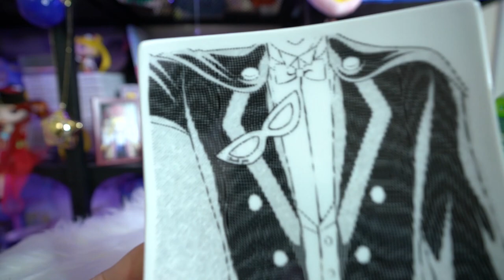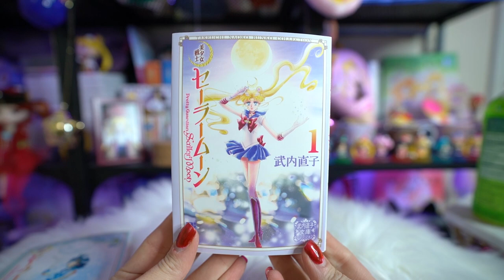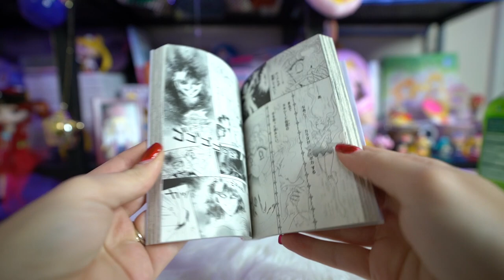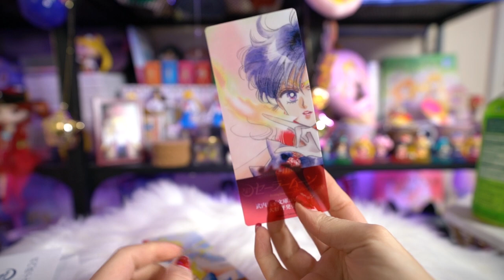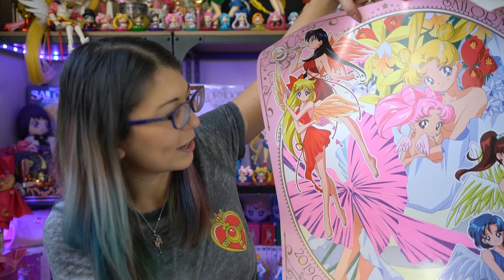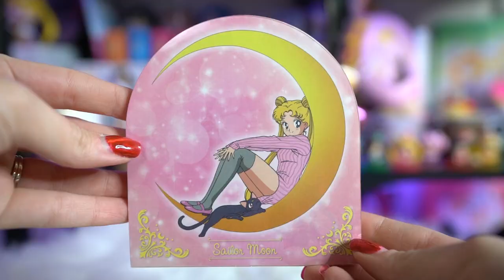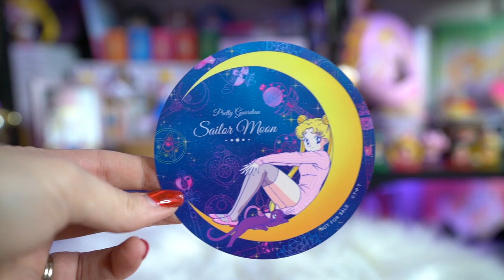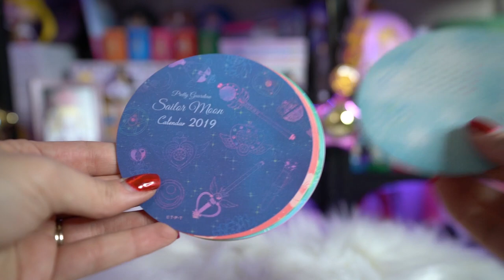Sailor Moon Store Haul! Q Pot, KiraKira, & More! - Sailor Moon Reviews by Sailor Snubs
New items from the Sailor Moon Store, Biyori, and Q Pot!

Sailor Moon Live Musical Fan : Not Sold In Stores!